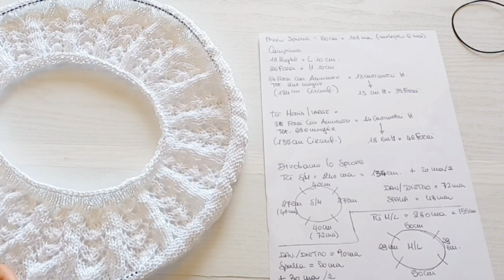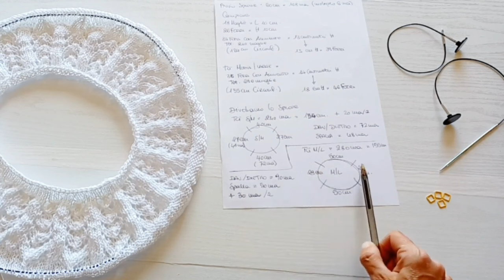2°Parte🤍Magnolia Maglia con sprone Rotondo TopDown🤍 FREE 15 DAY ⬇⬇⬇⬇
Online FREE dal 22/06/24 fino al 6/07/24
Modello di
Il videotutorial restera' pubblicamente gratuito fino al giorno 15/05/24
poi sara' disponibile solo nella sezione riservata agli abbonati al mio canale
L'abbonamento costa solo 0.99 centesimi e nella sezione riservata sono disponibili oltre 240 video tutorial inediti!

Questo modello e' progettato e ideato da Silvia Taddei @threadofpassion
Si prega di NON vendere il progetto
Il tutorial e' SOLO per uso personale,e non puo' essere tradotto in altro linguaggio ne' riprodotto in altro video tutorial e/o file pdf
Per favore rispetta i miei diritti,
Sei libero di ricreare questo modello purche accrediti @ThreadOfPassion
come Designer Originale

(ThreadOfPassion)
Musica con licenza windows Video Editor o  Youtube creator